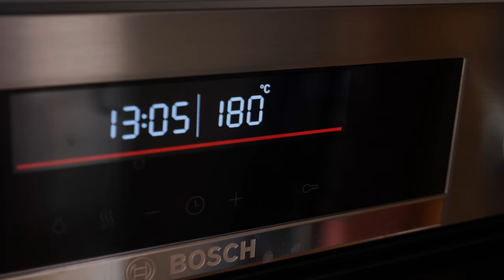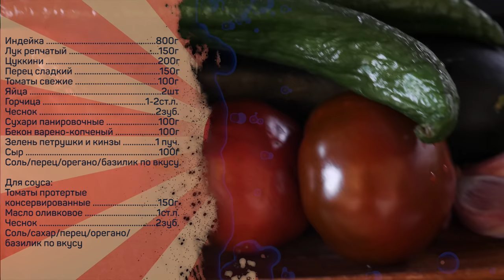Рулет из индейки. Рецепт мясного рулета, который вам понравится.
Индейка 800г
Лук репчатый 150г
Цуккини 200г
Перец сладкий 150г
Томаты свежие 100г
Яйца 2шт
Горчица 1-2ст.л.
Чеснок 2зуб.
Сухари панировочные 100г
Бекон варено-копченый 100г
Зелень петрушки и кинзы 1 пуч.
Сыр 100г
Соль/перец/орегано/базилик по вкусу

Для соуса:
Томаты протертые консервированные 150г
Масло оливковое 1ст.л.
Чеснок 2зуб.
Соль/сахар/перец/орегано/базилик по вкусу

Основные этапы:
Соус: чеснок мелко нарубить, выложить в разогретое масло, сразу добавить протертые томаты, соль, сахар, орегано и базилик, томить при периодическом помешивании при очень слабом кипении 5-10 минут.

Рулет: бекон нарезать небольшими кусочками и обжарить на среднем огне до подрумянивания. Лук, перец нарубить мелким кубиком, цуккини нарезать брусочками 4*4мм длинной 2-5см. Помидоры натереть на терке. Зелень и чеснок нарубить мелко. Индейку пропустить через мясорубку. Добавить к этому панировочные сухари, яйца, соль, перец, базилик и орегано, все перемешать до однородности.
Заполнить форму для запекания на половину, выложить сыр, сверху выложить оставшийся фарш, разровнять, загладить, сверху на фарш выложить половину соуса.
Запекать в предварительно разогретой духовке (верхний/нижний жар) при температуре 180 градусов до достижения в центре рулета 76-96 градусов. Ориентировочное время выпекания полтора-два часа.
Готовый рулет вынуть из духовки, смазать поверхность оставшимся соусом и немедленно подавать.

Лицензия Creative Commons Произведение «Рулет из индейки. Рецепт мясного рулета, который вам понравится.» созданное автором по имени Дмитрий Fresco, публикуется на условиях лицензии «Attribution-NonCommercial-NoDerivs» («Атрибуция — Некоммерческое использование — Без производных произведений») 3.0 Непортированная.

Рулет из индейки. Показываю что приготовить из филе индейки.

Всем привет! С вами Дмитрий Фреско, а вы на канале Кулинарная Пропаганда. Сегодня в меню вкусный мясной рулет в духовке, а если конкретнее, то я приготовлю сочный рулет из индейки. А если еще точнее, рулет из филе индейки. Этот запеченный мясной рулет не оставит вас равнодушным. Приготовим мясной рулет из фарша с овощами, беконом и сыром, но фарш мы будем делать самостоятельно. Рулет из индейки с беконом и овощами получается сочным и вкусным.

Получается обалденный запеченный рулет из индейки, рекомендую этот рецепт мясного рулета.
Если вас интересует что можно приготовить из индейки, мясной рулет ингредиенты, а также рулет из индейки в духовке или рулет из индейки с сыром/рулет из индейки с овощами, то это видео может заинтересовать вас. После просмотра вы узнаете больше о том как приготовить мясной рулет в духовке, а также как приготовить индюшиный рулет в духовке.